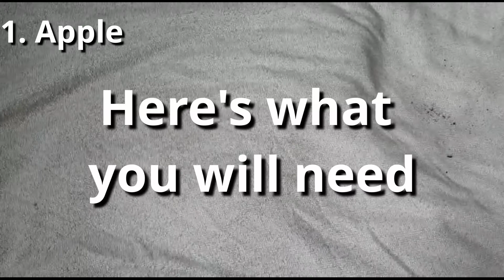How To Grow Apples From Seed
In this video you will learn how to grow your own apple tree from seed

Happy Gardening!